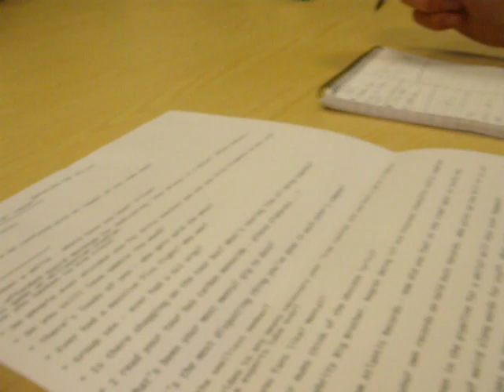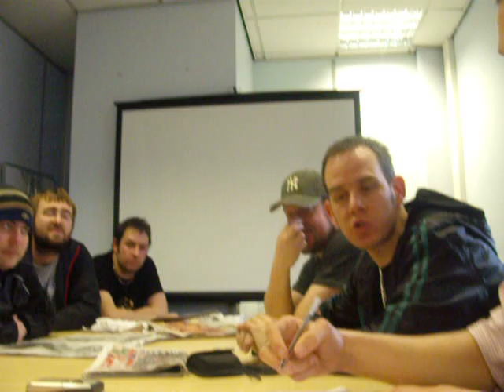Sportbabes meet Goldie Looking Chain 6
Eve Lavelle videos GLC being interviewed by Sport reporter Neil Goodwin. The boys let us know what they have been up to over the past 2 years.